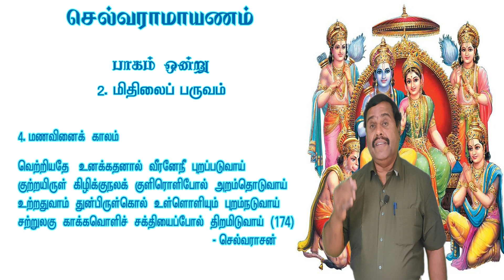செல்வராமாயணம் |பாடல் - 174| செல்வராசன்